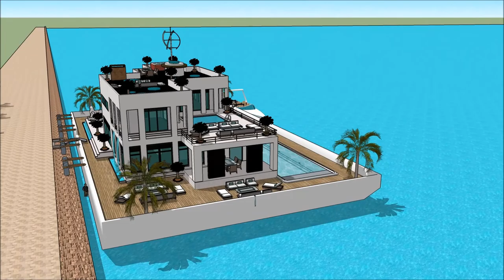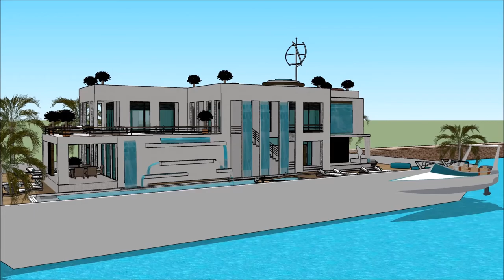HOUSE BOAT VANCOUVER INTERNATIONAL BOAT SHOW 2018 Exhibition and expo Luxury Yacht and Houseboat C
The houseboatzania launching an innovative high-end luxury yacht houseboat home design potentially as a display of exhibition of the HOUSE BOAT VANCOUVER INTERNATIONAL BOAT SHOW 2018  Exhibition and expo  Luxury Yacht and Houseboat C.

The collection of the Houseboatzania concept of  HOUSE BOAT VANCOUVER INTERNATIONAL BOAT SHOW 2018  Exhibition and expo  Luxury Yacht and Houseboat C consists of high luxury and architectural art pieces in minimalism combined with living on the waterfront of the harbour of

The houseboat yacht design has the basis to sustain living with high standards and contemporary structural design at HOUSE BOAT VANCOUVER INTERNATIONAL BOAT SHOW 2018  Exhibition and expo  Luxury Yacht and Houseboat C with numerous of prospects for excessive living and celebrating the desire of life worldwide: